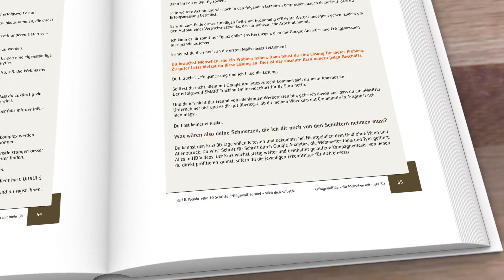Web dich selbst - Die 10 Schritte erfolgswolf Formel ebook